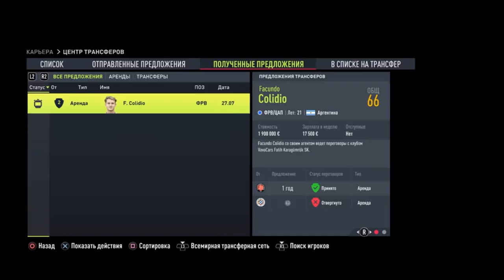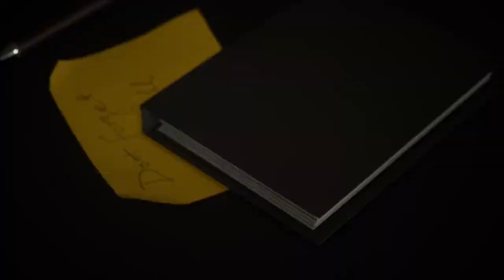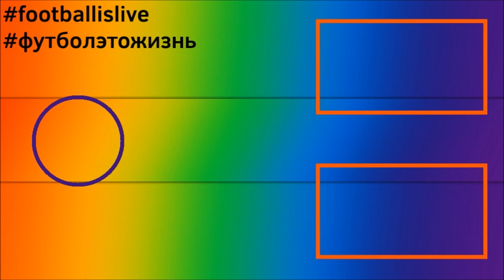КАРЬЕРА ЗА ИНТЕР l FIFA 22 l ПЛОХОЕ НАЧАЛО #2